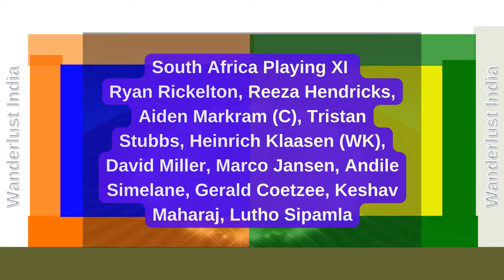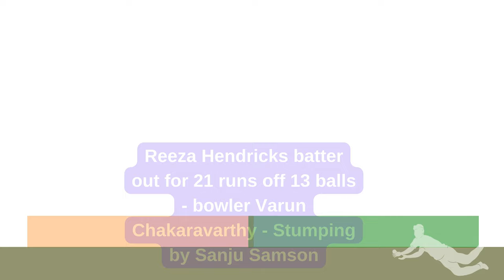India Vs South Africa 3rd T20 _Wanderlust India